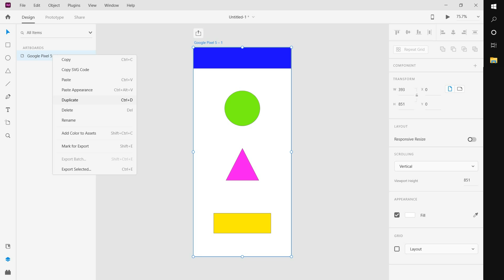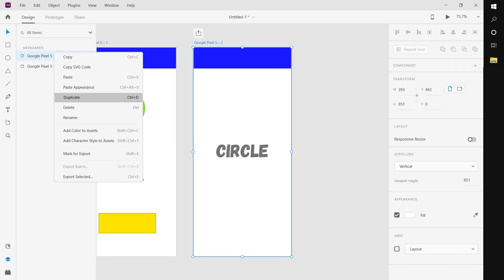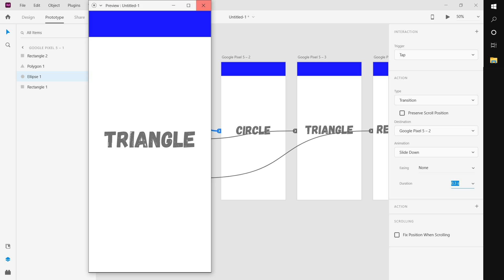Abode XD basics tutorial explained in Tamil Ui Ux creation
Adobe XD is a vector-based user experience design tool for web apps and mobile apps, developed and published by Adobe Inc. It is available for macOS and Windows, although there are versions for iOS and Android to help preview the result of work directly on mobile devices.